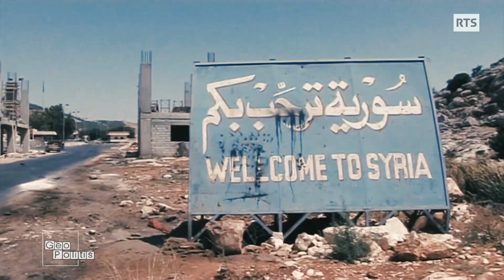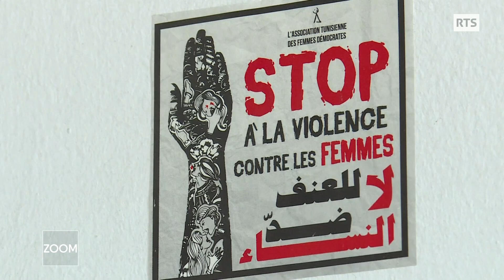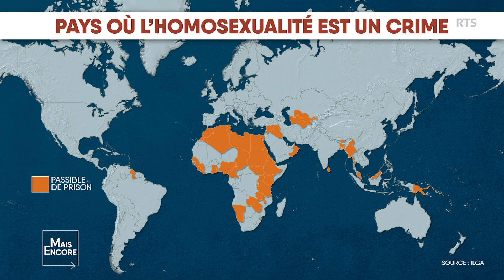Printemps arabes, 10 ans et après ?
Que reste-t-il des révolutions arabes et du combat pour l'égalité, en particulier entre hommes et femmes ?
Invitée: Abir Kréfa, maîtresse de conférences en sociologie à l'Université de Lyon 2

Le souffle révolutionnaire n'est pas retombé depuis 2011, même s'il se fait parfois discret sous le poids de la répression qui domine de l'Egypte à la Syrie. En Tunisie, le seul pays où la démocratie a succédé à la dictature après la chute de Ben Ali, de nouvelles vagues de manifestations ont eu lieu ces derniers mois pour dénoncer les violences policières et l'appauvrissement général de la population. Signe que, même là, la révolution n'est pas terminée.

"Les événements révolutionnaires ont socialisé au politique et à l'action collective des centaines de milliers de personnes qui ont acquis un savoir-faire militant", observe Abir Kréfa, maîtresse de conférences à l'Université de Lyon 2. Conséquence? "Les mouvements sociaux peuvent reprendre et connaître un renouveau, y compris dans des contextes autoritaires et très répressifs".

C'est ainsi qu'à l'automne 2019, en Egypte, pays désormais à la botte du maréchal al-Sissi, des soubresauts révolutionnaires se sont fait sentir. En vain ou presque. Le pays compte entre 60'000 et 100'000 prisonniers politiques et l'étau paraît encore loin de se desserrer malgré le courage affiché par certains militants. Et par certaines militantes. Car depuis 2011, les femmes jouent un rôle croissant dans les mouvements qui secouent le monde arabe.

"Depuis 2011, les médias ont relayé les revendications des manifestants et la mobilisation des femmes de différents pays. L'Egypte et la Tunisie ont été les plus couvertes par les médias et cela a été une couverture médiatique très sélective", souligne Abir Kréfa. Il existe cependant, estime-t-elle, un prisme occidental qui consiste à montrer davantage les revendications des femmes des classes moyennes urbaines et diplômées que celles des femmes issues de milieux populaires.

"Les femmes des classes moyennes urbaines sont perçues comme ayant des revendications libérales alors que celles des milieux populaires luttent principalement pour l'amélioration de leurs conditions de vie. Or, ce qui relève des préoccupations socio-économiques est moins relayé dans les médias en général et encore moins dans les pays arabes", décrypte la sociologue.

Les révolutions ont néanmoins permis l'émergence de nouvelles figures féminines emblématiques à l'instar de la Soudanaise Alaa Salah, des femmes auxquelles les autres peuvent s'identifier. "Ces trajectoires individuelles montrent que les femmes ne sont pas complètement occultées après leur participation massive à la chute des régimes", estime Abir Kréfa. Mais les effets des printemps arabes restent parfois diffus.

En Tunisie notamment, les femmes n'ont pas cessé de se battre pour revendiquer certains droits, restant en première ligne sur certaines questions de société comme l'égalité dans l'héritage.

Au sommaire:
Tunisie, Egypte, Syrie : dix ans de perdus ?
Abir Kréfa : "Les femmes des milieux populaires ont été centrales dans les révolutions"
Les combats des femmes en Tunisie
Abir Kréfa : "Les mouvements sociaux peuvent reprendre même dans des contextes autoritaires et répressifs"
Les LGBT s’affirment non sans mal dans le monde arabe
La diva égyptienne Oum Kalsoum, égérie des années 1970